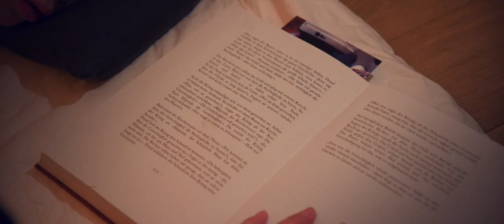EVP - Aus Leidenschaft für Mensch und Umwelt | EVP Schweiz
Evangelische Volkspartei der Schweiz